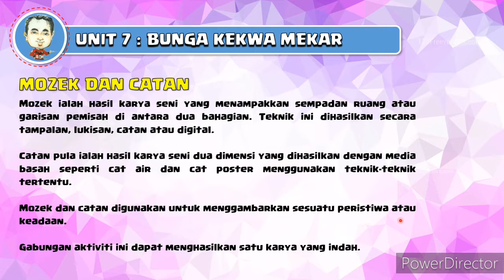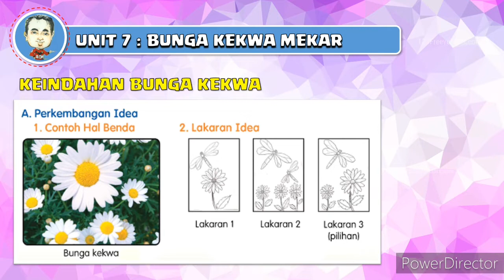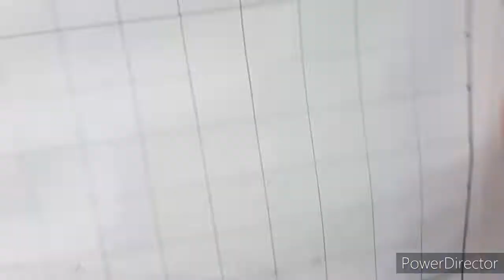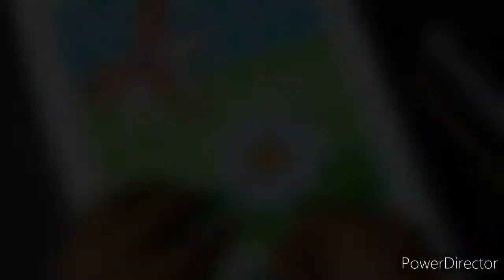PSV TAHUN 5 | UNIT 7 | BUNGA KEKWA MEKAR | MOZEK DAN CATAN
Cara Mudah nak register simkad ONEXOX secara atas talian dan DAPAT PILIH NOMBOR PILIHAN.

Saya akan guide sampai berjaya membelinya.

Klik link ni

2.Pilih pakej yang anda inginkan sama ada PREPAID atau ONEXOX BLACK.

3.Boleh select Nombor yang menjadi pilihan hati anda

4.Isi maklumat untuk diposkan ke alamat rumah dan terus boleh buat pembayaran 🙂